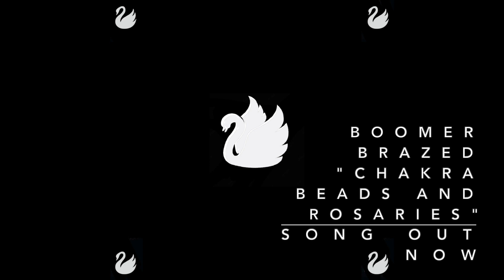KSI - Reacting To My Public Appearances (Reaction)